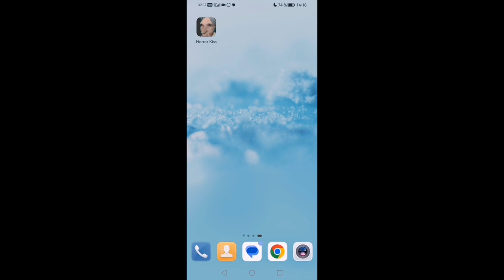Horror Kiss Po 2 letech (Lol)